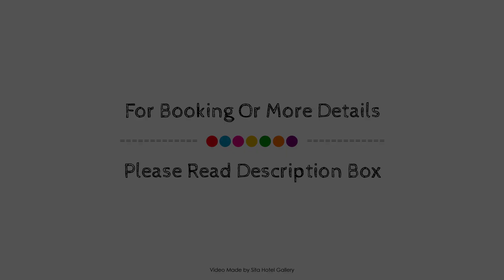Chateau Yering Hotel, Yarra Valley, Australia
About Property:
Ideally located in the Yering area, Chateau Yering Hotel promises a relaxing and wonderful visit. Featuring a satisfying list of amenities, guests will find their stay at the property a comfortable one. Service-minded staff will welcome and guide you at Chateau Yering Hotel. Each guestroom is elegantly furnished and equipped with handy amenities. The property offers various recreational opportunities. Discover all Yarra Valley has to offer by making Chateau Yering Hotel your base.
Searching For
1. Chateau Yering Hotel - Yarra Valley
2. Chateau Yering Hotel - Yarra Valley Virtual Tour
3. Chateau Yering Hotel - Yarra Valley Rooms
4. Chateau Yering Hotel - Yarra Valley Amenities
5. Chateau Yering Hotel - Yarra Valley Videos
6. Chateau Yering Hotel - Yarra Valley Offers
7. Chateau Yering Hotel - Yarra Valley Deals
Audio Credit:
Track Title: Reasons To Hope
Artist: Reed Mathis